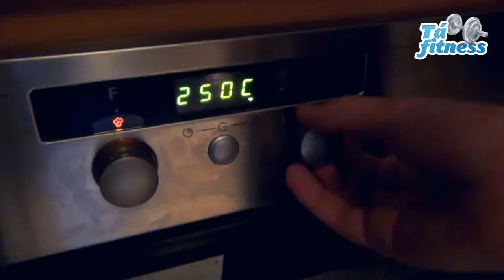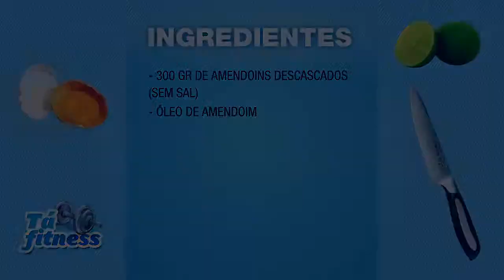(TV IPOJUCA) Como fazer manteiga de amendoim - IPOJUCA/ PE.